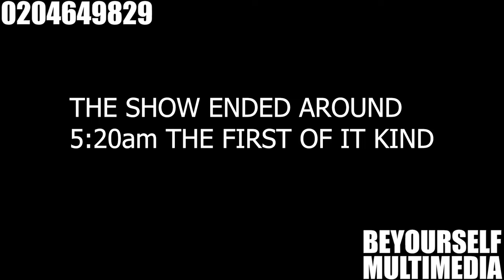FADLAN GRACE CONCERT FROM START TO FINISH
This is the entire video of all Artist who perform at Fadlan Grace Concert 2021 at Alhaj Aliu Mahama Sport Stadium